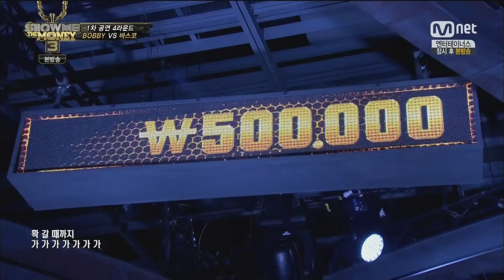바비(BOBBY) - '가(GO)' 0814 Mnet SHOW ME THE MONEY 3